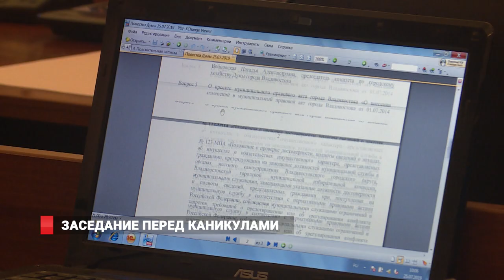ДУМА:ЗАСЕДАНИЕ ПЕРЕД КАНИКУЛАМИ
Дума города Владивостока 25 июля приняла решения по вопросам распоряжения муниципальным имуществом, утвердила границы ТОС, изменила название комитета. За развитие институтов гражданского общества в Думе Владивостока теперь отвечает комитет, которым руководит Роза Чемерис.